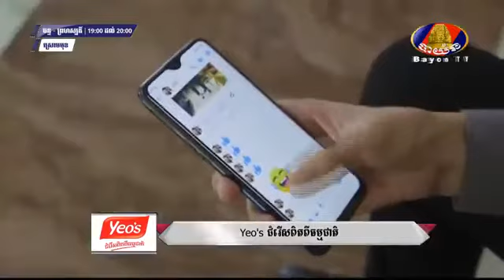រឿង ស្រោមមុខ ភាគទី ២៣